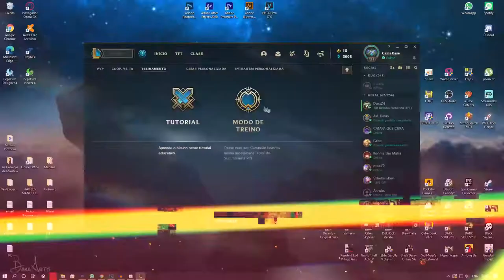League of Legends 🕹 - ARRUMANDO ERRO WHOOPS! SOMETHING BROKE! FIX #6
No FIX de hoje vamos resolver o famigerado "Whoops! Something Broke" erro comum que envolve sua placa de vídeo.